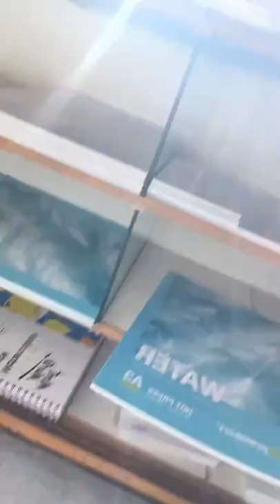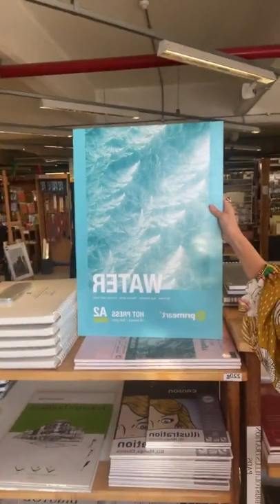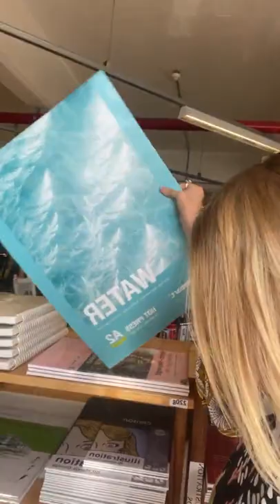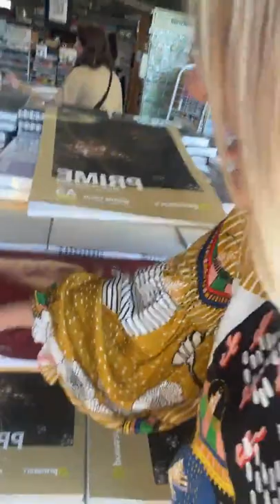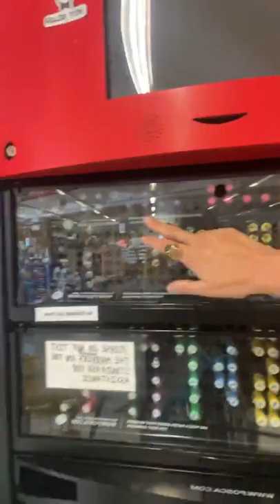Kim Black walks through the Deckle Edge buying her favourite art supplies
Great meeting Kim Black in person today. We had a lovely chat about all her favourite art products, upcoming workshops and classes while she shopped in our store.